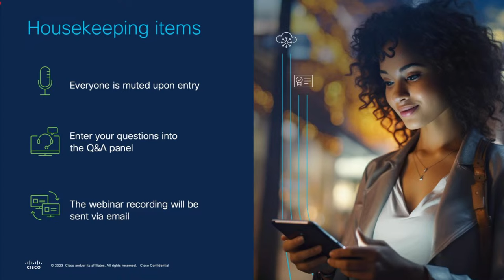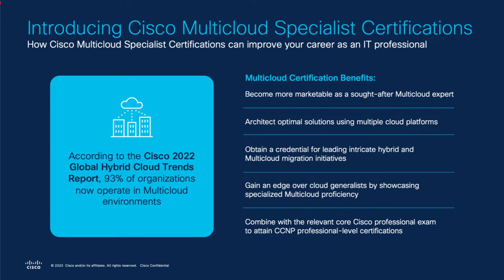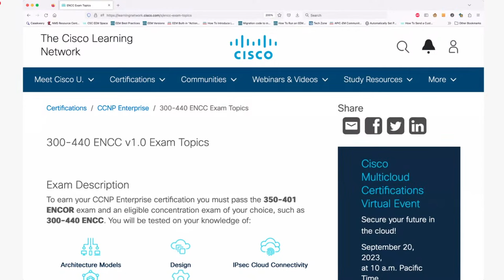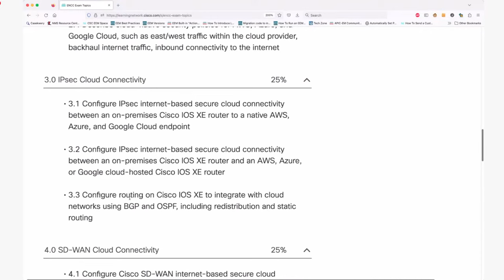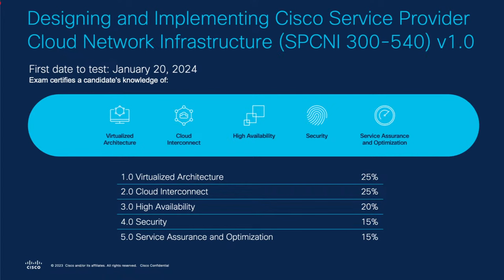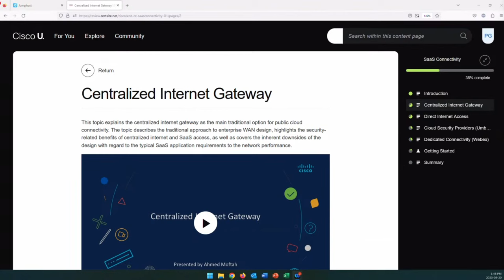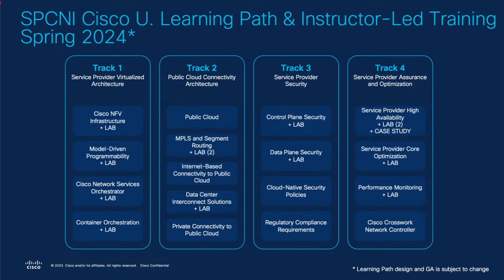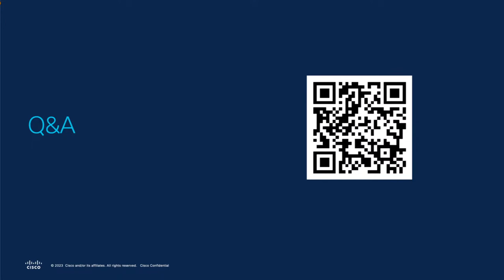Cisco Multicloud Certifications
Whether you're an experienced Network Engineer, Cloud Architect, or an aspiring IT Specialist, this webinar will provide you with valuable insights and information to navigate your next certification and potential career move.

During the event, we will cover:
• Cisco’s new Multicloud Specialist Certifications
• Overview of the Cisco Multicloud exam topic blueprints
• Muticloud job roles and professions in IT
• Soon to be released Multicloud Learning Paths and training on Cisco U.
• Multicloud training resources
• Q&A with Cisco SMEs

Speakers:
Hank Preston: Principal Engineer , Cisco Learning and Certifications
Joe Clarke: Distinguished Engineer , Cisco Learning and Certifications
Patrick Gargano, Lead Content Advocate , Cisco Learning and Certifications